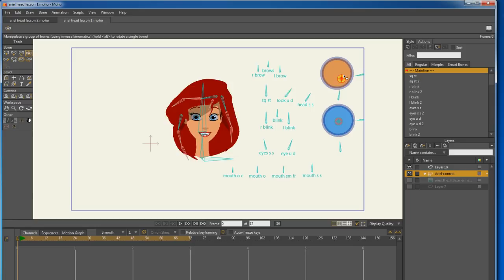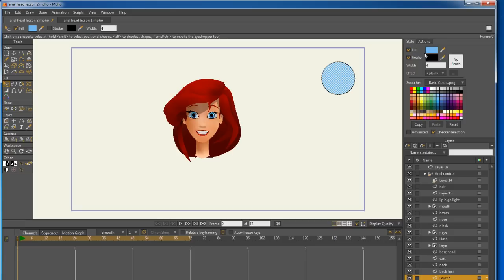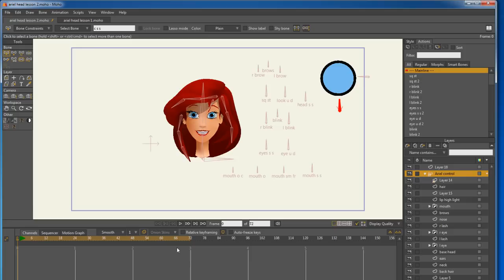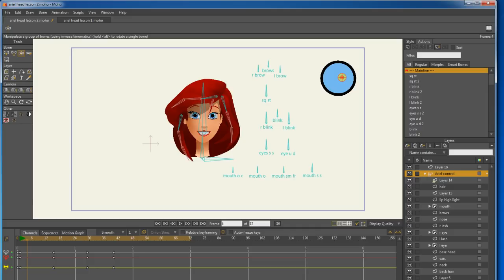Creating Rig Controllers in Moho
Join me as I show you how to create a rig controller in Moho pro.
New Moho course on Gumroad.